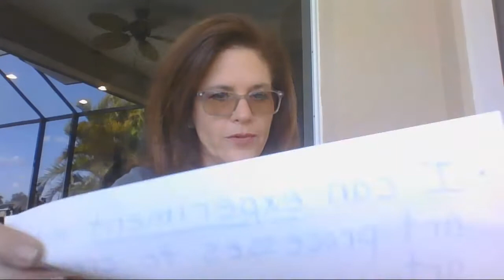Science Art Week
Mixin' up some art with a little science! With thanks to artist, Cassie Stevens.